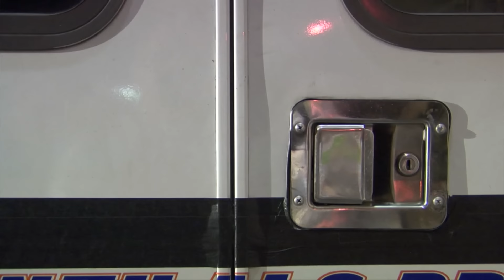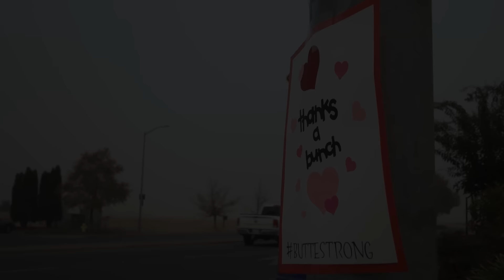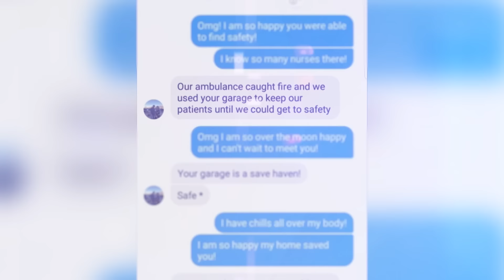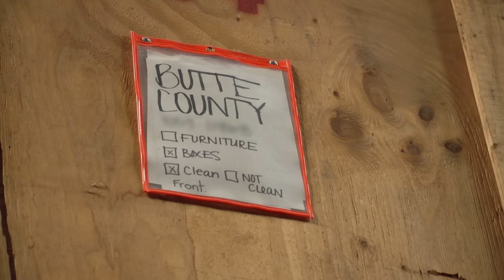First Responders Save Lives - Rescue USA - Documentary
Join Rescue USA as we witness heroic efforts amid devastating wildfires and swift water rescues. See how communities unite for survival and bravery during rapid evacuations and brave escapes. Discover inspiring stories of resilience and hope.

Rescue USA S01 E14

0:00 - Heroes Amidst Wildfires
2:05 - Routine Day Turns Chaotic
3:23 - Inferno Approaches Paradise
4:40 - Rapid Evacuation at Hospital
6:07 - Trapped in Flames
8:42 - Brave Escape Attempts
10:07 - First Responders to the Rescue
11:53 - Finding Refuge
13:35 - Community Spirit and Survival
15:22 - Recovery and Reflection

Witness the heroic efforts of first responders as they brave natural and man-made disasters in Rescue USA. This dramatic series follows the courageous men and women who risk their lives to save victims of hurricanes, tornadoes, wildfires, and floods. Explore the causes, science, and inspiring rescues in each gripping episode!

Ride along with Rescue USA and witness heroic rescues. Explore our playlists for dramatic emergency responses, search and rescue missions, and the brave teams saving lives.

Welcome to Banijay Bluelight, the ultimate destination for adrenaline-pumping Police, A&E, and emergency TV shows. Experience the high-stakes world of emergency medicine with gripping series like 24 Hours in A&E, Extreme A&E and Mystery Diagnosis.

Addicted to adrenaline? Dive into Banijay Bluelight’s latest edge-of-your-seat emergency action and gripping medical drama! Your next heart-racing experience starts here! 🚓🏥🔥

Fascinated by emergency action? Discover compelling real-life stories on Banijay Documentaries! Dive into our top recommendations for inspiring medical documentaries and true tales. 📚🏥

Ready to explore beyond the emergency room? Discover a world of captivating stories across all Banijay channels. Your journey through diverse genres starts here! 🌍✨📺